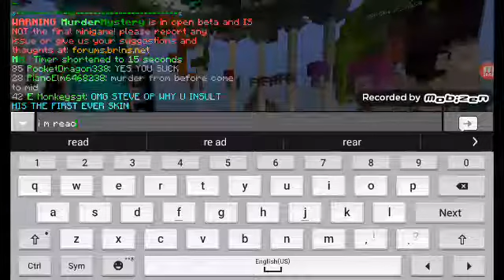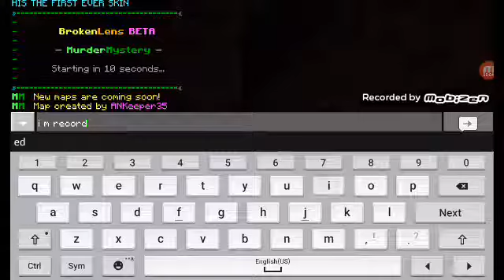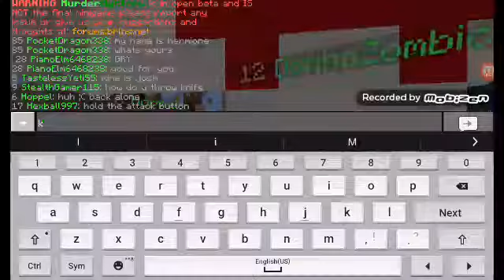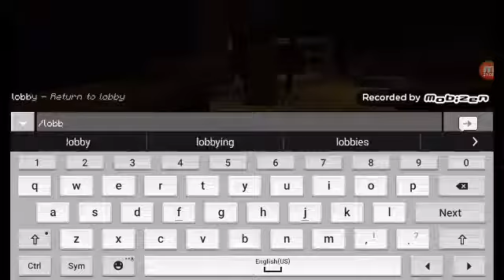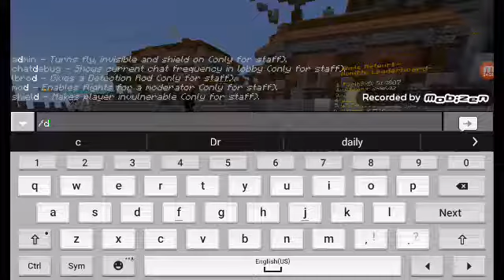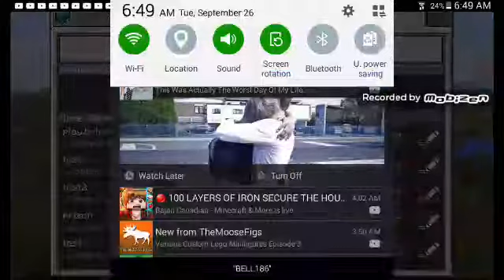Mihecraft murder mystery